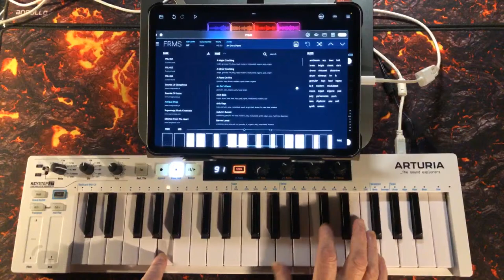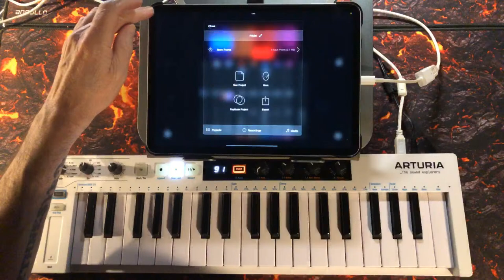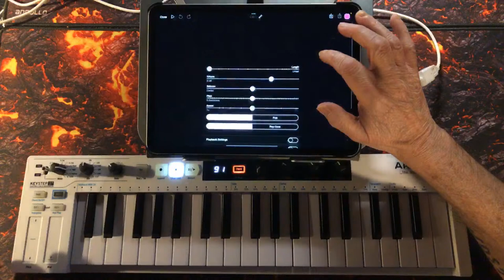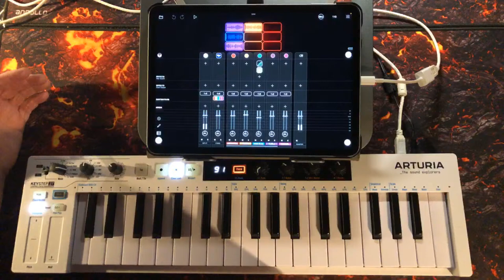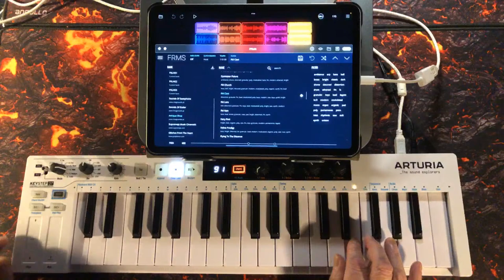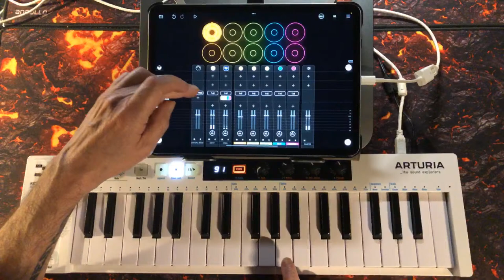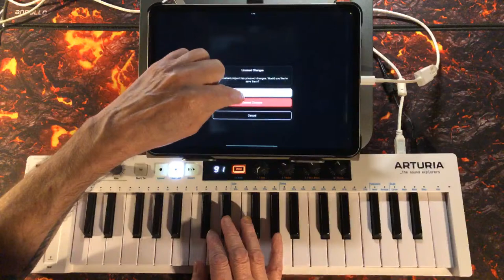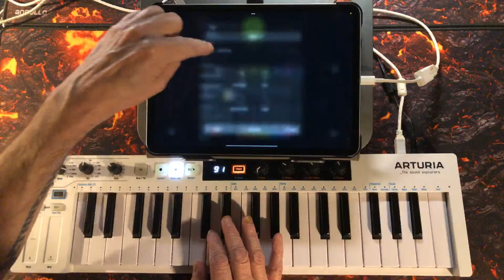FRMS Granular Synth - New Antique Shop Expansion Pack - Let’s Play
You can get FRMS here at the App Store

You can get Loopy Pro here at the App Store

You can get all mine and Jo's music here at Bandcamp for FREE or Pay What You Like